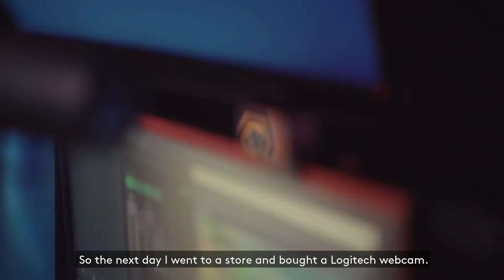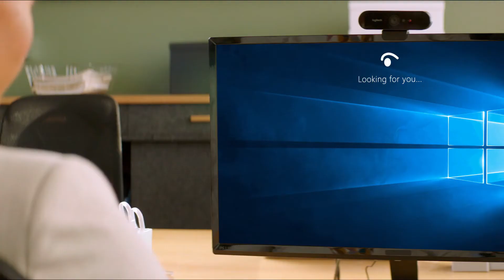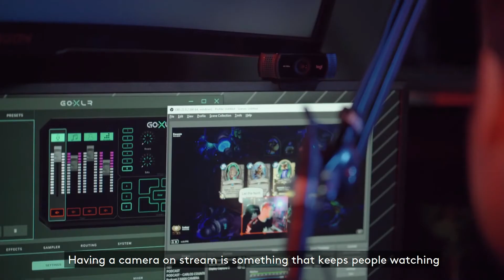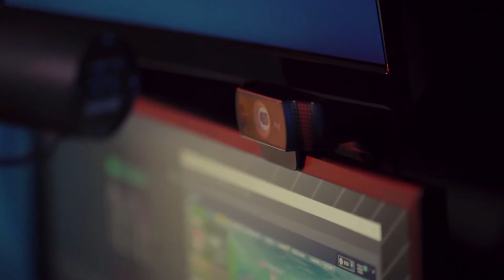🥇5 Cámaras Web para Streamers con Excelente Relación Calidad-Precio 📷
¿Quieres mejorar la calidad de tus transmisiones en vivo? En este video te presentamos las 5 mejores webcams para streaming del 2024, para que puedas encontrar la cámara ideal que te permita ofrecer a tus espectadores una experiencia visual excepcional.

Te ayudamos a elegir la webcam para streaming que mejor se adapte a tus necesidades, tanto si eres un streamer principiante que busca una cámara básica como si eres un profesional que necesita una cámara con la mejor calidad de imagen y sonido.

🛒 ENLACES DE COMPRA (ESPAÑA) 🛒

1📦 Logitech C920S
2📦 Logitech Brio
3📦 Logitech C930E
4📦 Logitech C922 Pro Stream
5📦 Razer Kiyo

🛒 ENLACES DE COMPRA (INTERNACIONAL) 🛒

1📦 Logitech C920S
2📦 Logitech Brio
3📦 Logitech C930E
4📦 Logitech C922 Pro Stream
5📦 Razer Kiyo